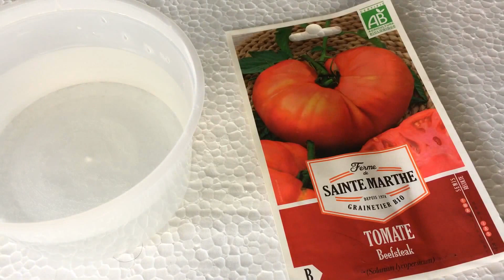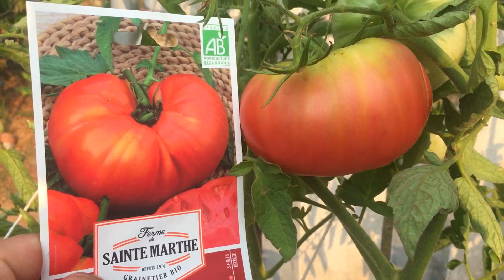ลองปลูกมะเขือเทศแบบเล่นๆดูบ้าง🍅🍅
ปลูกมะเขือเทศแบบเล่นๆ